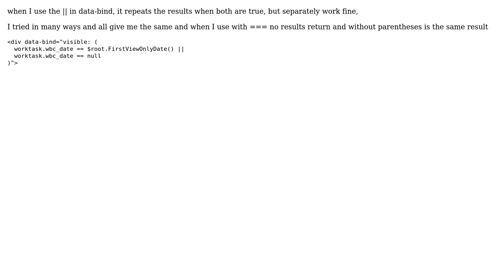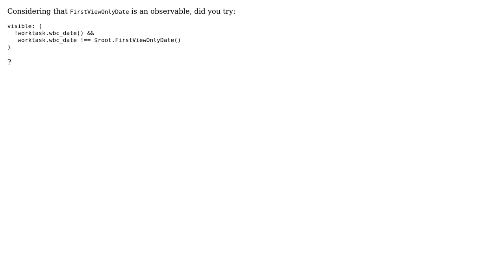The results is repeated in knockout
With thanks & praise to God, and with thanks to the many people who have made this project possible! You are responsible for your own actions.